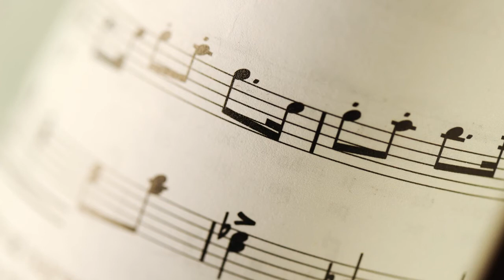TAPPS Music Highlights 2021 - Vanguard College Preparatory School